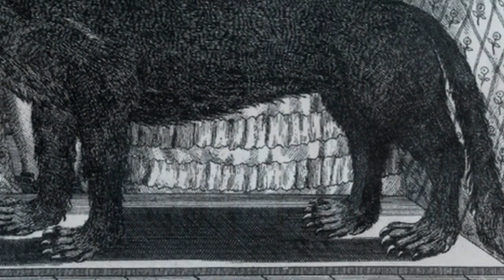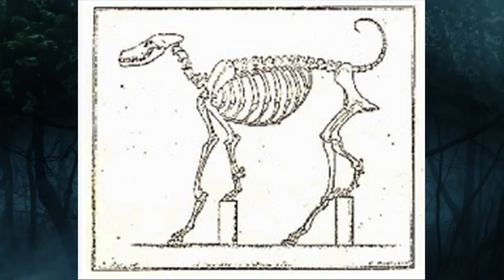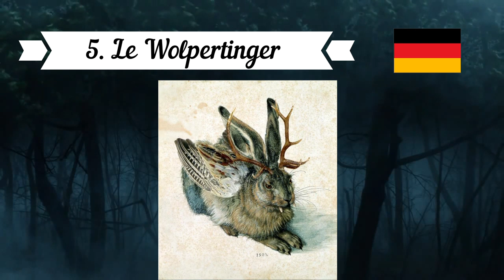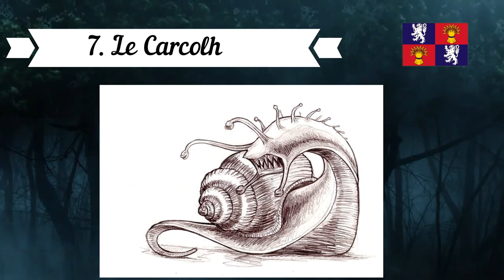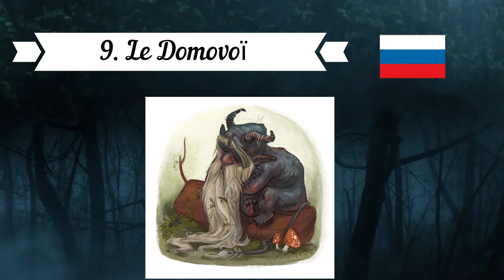10 Créatures Mythiques du Folklore Européen (Mythologie)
Salut à tous, aujourd'hui une vidéo un peu plus longue que d'habitude où on explore 10 créatures mythiques qui proviennent de différentes régions du folklore Européen.

Pour suivre les Nouvelles sur les prochaines vidéos n'hésitez pas a suivre la chaine sur Twitter également.